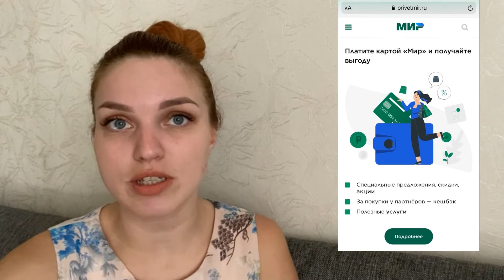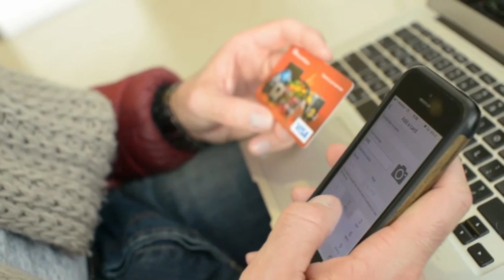Кэшбэк по карте МИР от Сбербанка